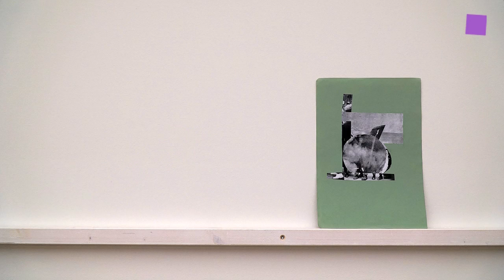theartVIEw – The Poetics of the Material at LEOPLD MUSEUM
What the works assembled in the exhibition "The Poetics of the Material" at LEOPOLD MUSEUM have in common is the utilization of found objects, everyday items and “non-art” materials, which are called into question as bearers of cultural meanings. Incorporated into the structure of these artworks, primarily sculptures and installations, the aesthetics and historical significance of these objects and materials are revealed as well as their semantic content is analyzed – and this often in terms of a playful interaction of material and language.

Artists: Benjamin Hirte, Sonia Leimer, Christian Kosmas Mayer, Mathias Pöschl, Anne Schneider, Misha Stroj und Michael Hammerschmid. Curated by Stephanie Damianitsch
Gemeinsam ist den Arbeiten in der Ausstellung "Poetiken des Materials" im LEOPOLD MUSEUM der Einsatz vorgefundener Objekte, Alltagsgegenstände und „kunstfremder“ Materialien. Diese werden als Träger kultureller Bedeutungsgehalte hinterfragt. Eingebunden in die Struktur der vorwiegend skulpturalen und installativen Kunstwerke werden ihre Ästhetik und Geschichtsträchtigkeit freigelegt sowie ihr semantischer Gehalt analysiert – und dies häufig auf der Basis eines spielerischen Wechselverhältnisses von Material und Sprache. 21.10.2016 – 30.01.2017